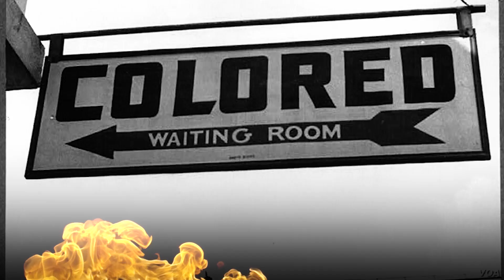Rainey's Last Dance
An examination of the Civil Rights movement through a 21st century lens